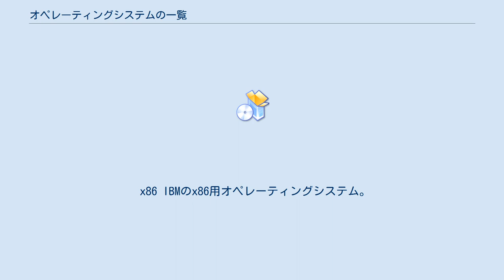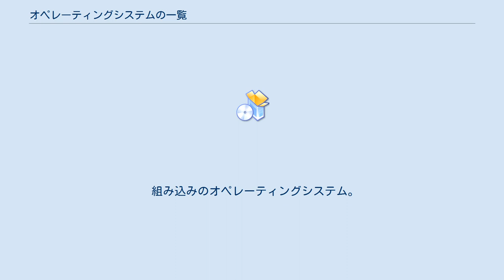オペレーティングシステムの一覧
オペレーティングシステムの一覧は、様々なオペレーティングシステム (OS) の一覧を記載する。
 プロプライエタリのオペレーティングシステム。
 ユニシス（スペリー、UNIVAC、バロース）のオペレーティングシステム。
 IBMのオペレーティングシステム。
 メインフレーム IBMのメインフレーム用オペレーティングシステム。
 ミッドレンジコンピュータ IBMのミッドレンジコンピュータ用オペレーティングシステム。
 x86 IBMのx86用オペレーティングシステム。
 その他 IBMのその他のオペレーティングシステム。
 Appleのオペレーティングシステム。
 マイクロソフトのオペレーティングシステム。
 インテルのオペレーティングシステム。
 Amigaのオペレーティングシステム。
 Alphabetのオペレーティングシステム。
 その他のプロプライエタリのオペレーティングシステム。
 非プロプライエタリのオペレーティングシステム。
 Unix系の非プロプライエタリのオペレーティングシステム。
 非Unix系の非プロプライエタリのオペレーティングシステム。
 DOS系のオペレーティングシステム。
多数のメーカーや、プロプライエタリ、非プロプライエタリをまたがるため、独立した節として記載する。
 組み込みのオペレーティングシステム。
 PDAのオペレーティングシステム。
 スマートフォンのオペレーティングシステム。